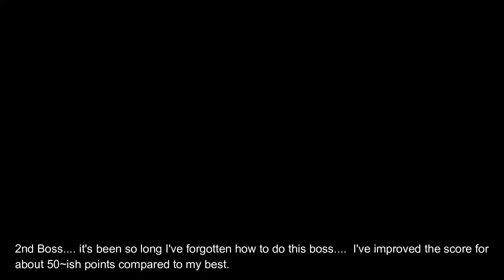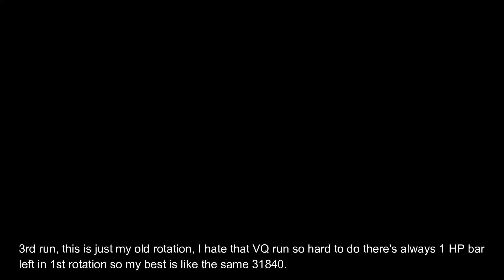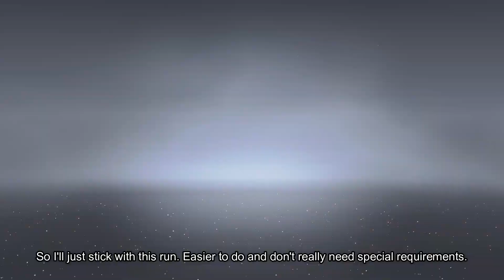Honkai Impact 3rd: Ex-Memorial Arena Ver 7.2 W5 | Hephaestus, Benares, Deathly Doom | LV, TRIO, HoS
Aight 5th Week of Abyss, A robo that is weak to cold... I mean ain't all of them weak to cold. , A zoomer dragon, and a rockstar.

First run, Hephaestus (SSS) vs. Lunar Vow with Kira n CE, the rotation itself is not that bad, will be much easier if you have Kira weapon, at least her weapon for her stigs you can just put Handle or even Turgenev. For me, it is kinda scuffed since I need 2 ULT and 1 QTE for fully freeze making the score shit, also aim for those bottles so the moment you freeze Hephaestus, the shield bar pop out cause the cold meter is 0. I can prolly improved it a bit with a bit more polish on rotation.

Second run, Benares (SSS) vs. TRIO Herrscher, I dunno with this, can't seem to improve much, still can't do 1 swipe to deplete the bars I need to do additionals like elf and weap active, I still improved the score a bit though compared to my score last 6 months.

Third run, Deathly Doom vs. HoS with SnS n SI, this is just my old lineup, I am more comfortable with this one than that VQ run that I can't even do 0 sec run.

Time Stamp:
0:00 - First Lineup/Emblem/Dorm Buff/Elf
0:36 - First Run (Hephaestus (SSS) vs. LV-Kira-CE - 47696 Pts.)
3:03 - Second Lineup
3:35 - Second Run (Benares (SSS) vs. TRIO Herrscher - 39706 Pts.)
5:42 - Third Lineup/Emblem/Elf
6:17 - Third Run (Deathly Doom vs. HoS-SnS-SI - 31840 Pts.)
6:52 - Outro

Also consider subbing to my channel! Poop